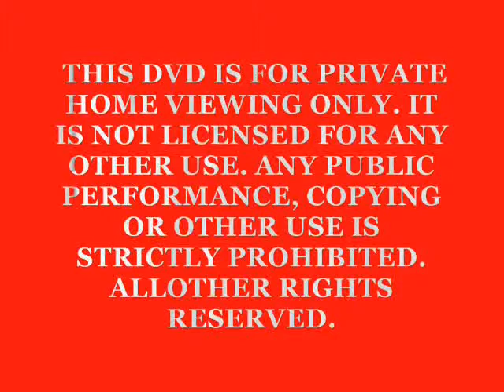Freestyle Fresno Short.wmv